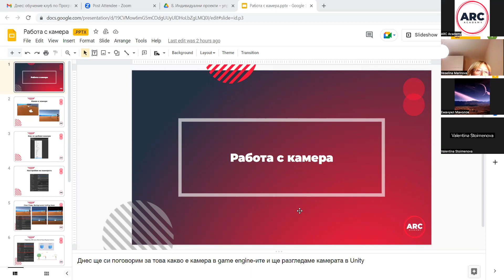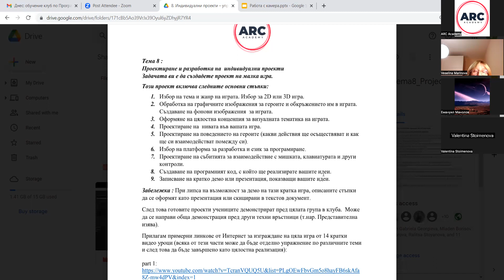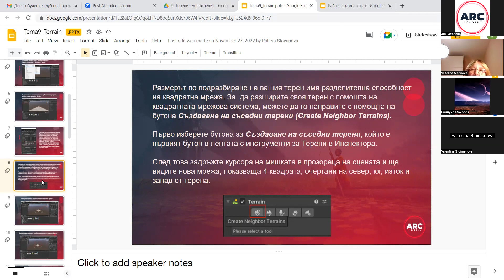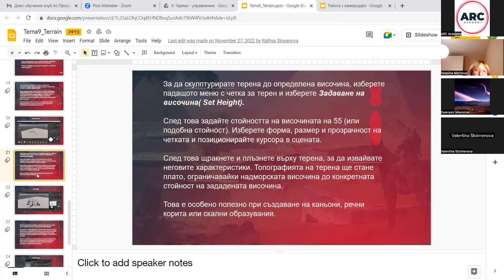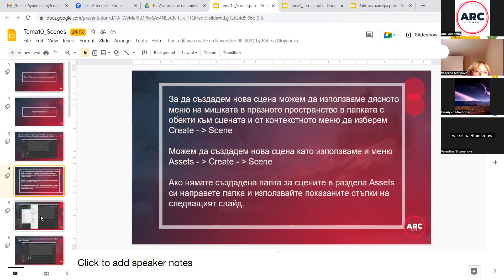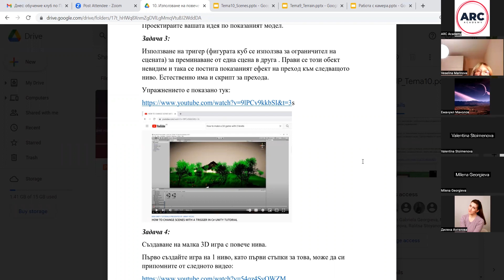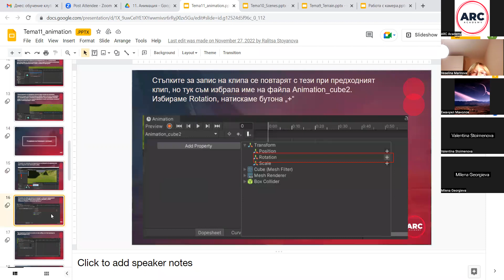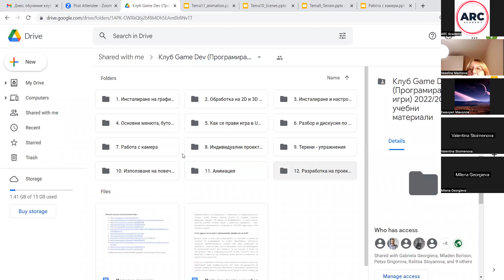Обучение за учители - клуб по интереси Game Development/Програмиране за игри (2 част)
Запис на втората част от обучението за учители, които провеждат клуб по интереси Game Programming (Програмиране за видеоигри) през учебната 2022/2023 г.